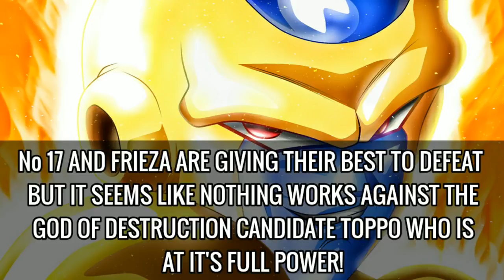15 Dragon Ball Super Ep 126 Leaked Image and Spoilers